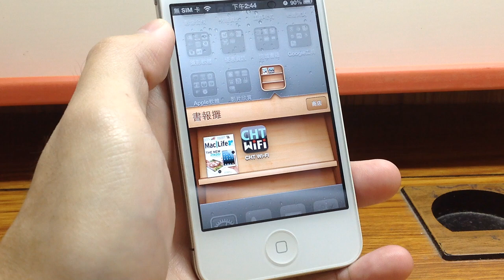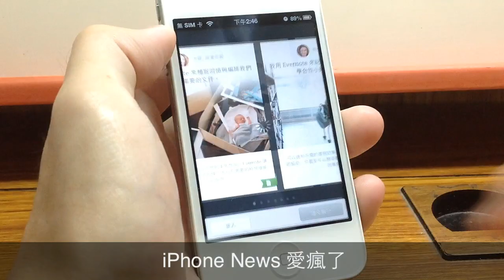如何把 iPhone APP 放進書報攤裡當資料夾用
How To Use Newsstand As An App Folder.